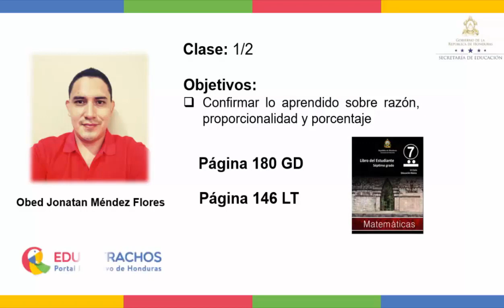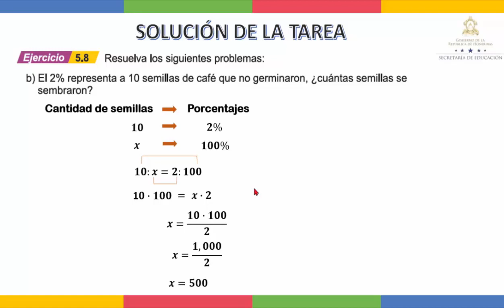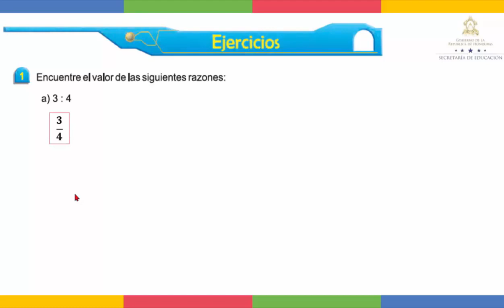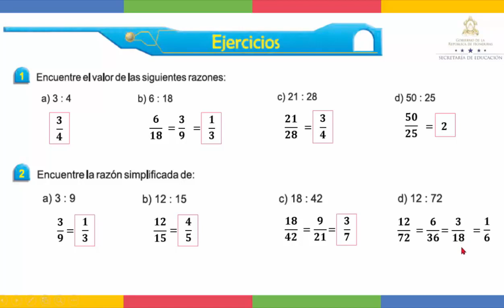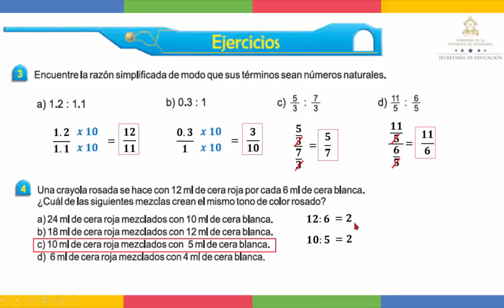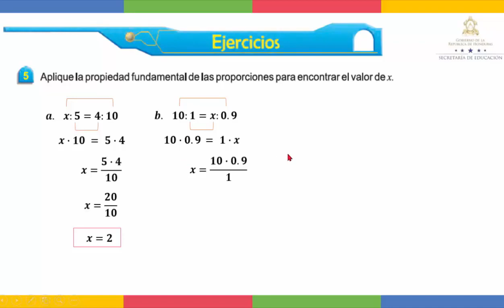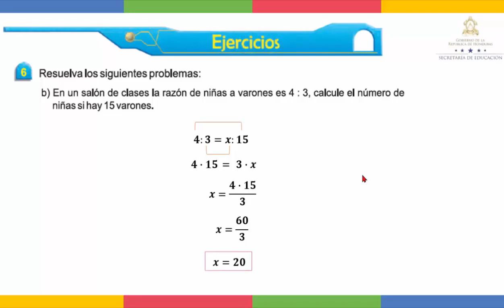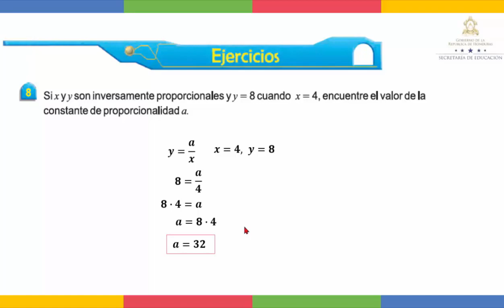Resolvamos ejercicios de porcentaje - Séptimo Grado - Matemáticas